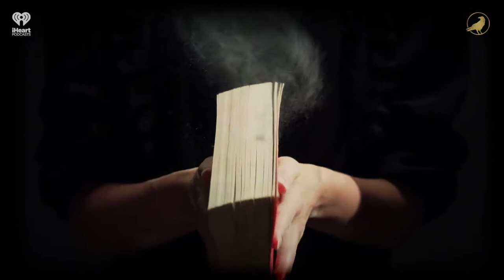Ep 34: Precious Cargo | AARON MAHNKE'S CABINET OF CURIOSITIES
Some people strive hard to get away, while others want nothing more than to retreat deeper inside. either way, they've left us with amazing stories.